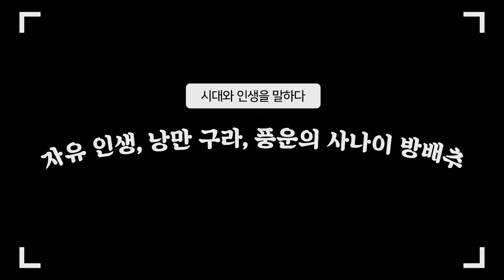제4화 한국전쟁 피란시절(부산 그리고 순천 1951년 17세)_축약본 (7분 1초)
[주요 에피소드/일화] 1951년 17세 당시 한국전쟁 피란시절 부산과 순천에서의 일화
1. 무자비한 미군 폭격
2. 전남 순천으로 간 개성 상인
3. 관에 시체 대신 돼지고기를 넣어 이동
4. 전라도에 껌을 최초로 보급

통일뉴스 ‘시대와 인생을 말하다’ 1편 방배추
'조선 3대 구라, 시라소니 이후 최고의 주먹, 백기완의 절친인 민주인사'
‘자유 인생, 낭만 구라, 풍운의 사나이'  방배추 선생편
통일뉴스 후원 : 국민은행 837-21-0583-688 이계환

방배추 약력 : 본명 방동규. 1935년 당시 경기도 개성(현재 개성직할시)의 부잣집 아들로 출생. 42년 개성원정초등학교 입학. 48년~54년 개성상업학교 입학, 서울 경신, 보성, 경신(재입학), 인천 송도 등 5개 학교를 전전한 뒤 졸업. 19세에 백기완을 만나 나무심기, 농촌계몽활동을 함께 하면서 이후 장준하, 함석헌, 계훈제 등 재야 인사와 교류. 54년 체육특기생으로 홍익대 법학과 입학. 56년 대학 2년 중퇴 뒤 승려생활 2년, 59년 육군 입대 이등병 제대. 64년~67년 서독 광부생활. 67년~70년 프랑스 파리 유랑생활. 70년 귀국 뒤 명동에서 양장점 ‘살롱 드 방’ 운영. 73년 강원도 철원에서 ‘노느메기’ 공동생산 공동분배 공동체농장 경영. 74년 40세에 결혼. 74년 긴급조치 2호 위반 간첩혐의로 6개월간 옥고. 79년 중동 아랍에미리트 근무. 86년 중화요리집, 신발가게 운영 중 ‘말’지 보도지침 폭로사건 관련 고문기술자 이근안으로부터 보름간 고문 당함. 91년 ‘서해화성’ 대표이사. 94년~97년 교하산업 중국 법인 ‘청도교하포장유한공사’ 대표이사. 중국 사업 실패 뒤 귀국하여 잡역부. 2001년 헬스 트레이너. 2005년 당시 유홍준 문화재청장 권유로 경복궁 관람안내지도위원 10년간 봉직. 2006년 자서전 ‘배추가 돌아왔다 1, 2’ 출간. 2007년 미스터 코리아 대회 출전하여 6위 입상. 2016년 경남 양산시 개운중학교 경비로 1년 근무. 강남에서 한식집 ‘만두향’ 대리 운영. 현재 서울 정릉에서 아내와 살면서 지금도 ‘몸으로 밥 벌어 먹는다’는 자부심으로 살고 있으며, 슬하에 두 딸이 있다. 방배추가 작명한 첫 딸 ‘방그레’는 고운이름대회에서 수상한 바 있다.